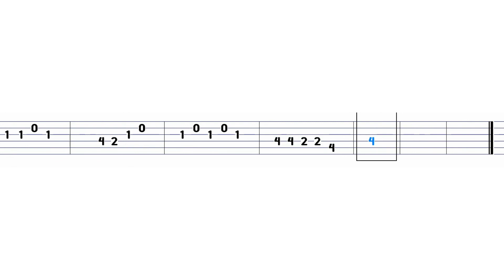Faouzia & John Legend - Minefields (Easy Guitar Tabs Tutorial)